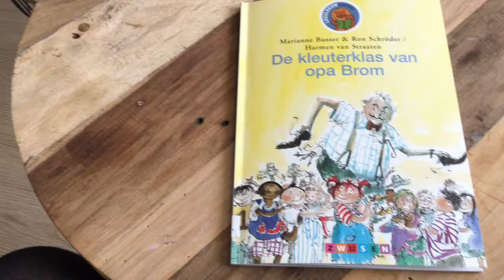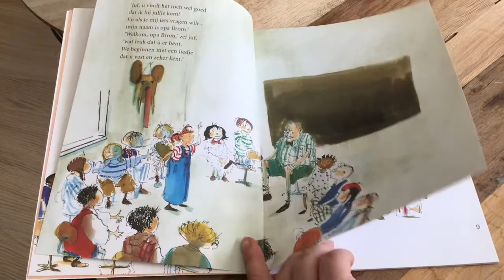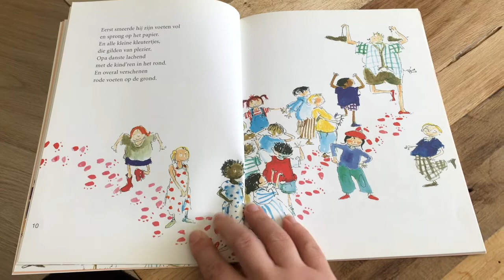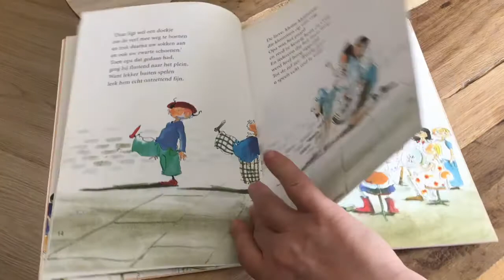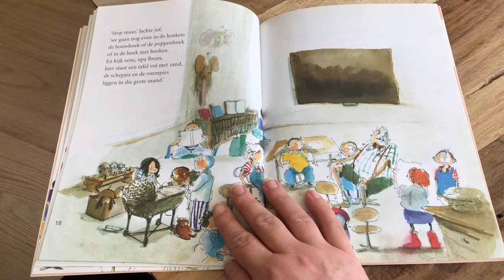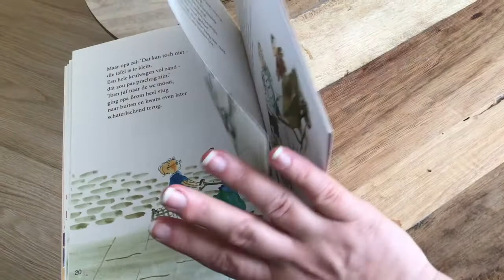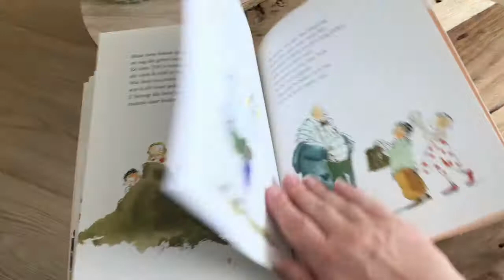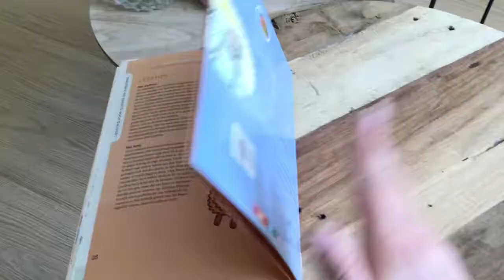de kleuterklas van opa brom